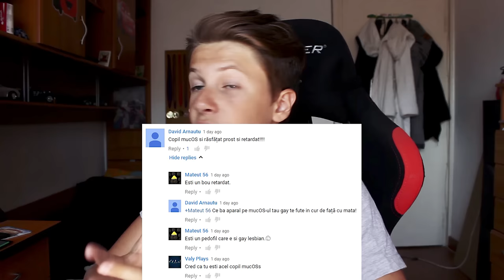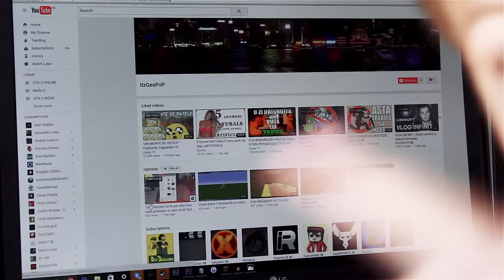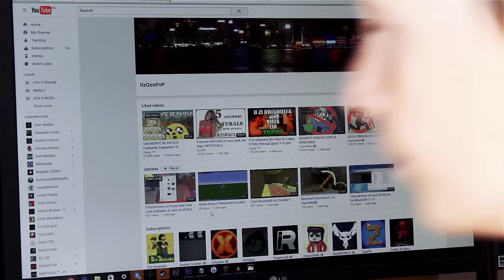CEA MAI NEBUNA PROVOCARE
Gami va prezinta un episod in care citim comentarii. Ah si scuze pentru clickbaitul jegos :D. (ᵔᴥᵔ)